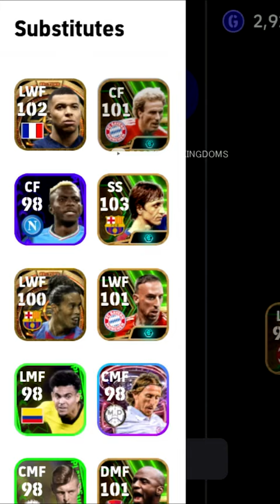Karl-Heinz Rummenigge Epic FC Bayern München │ eFootball Mobile 2024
This video is a personal in-game evaluation. Reality has nothing to do with it.